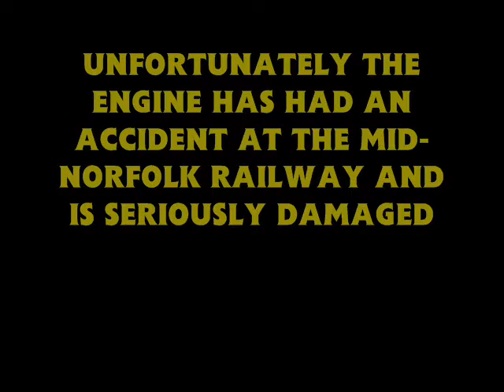Railway Announcment Video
Good news and bad news.

Special thanks to TheTrainmaster97 for the bad news.